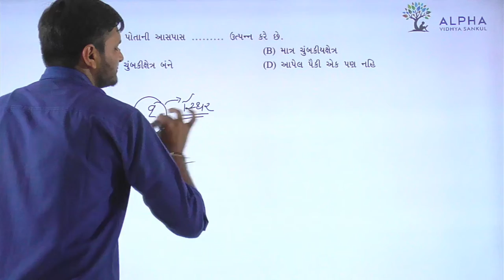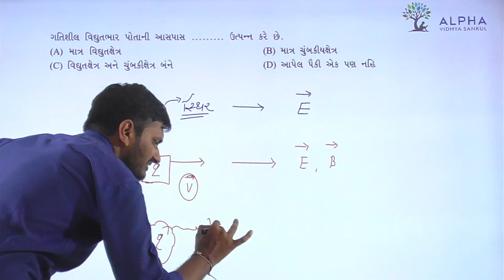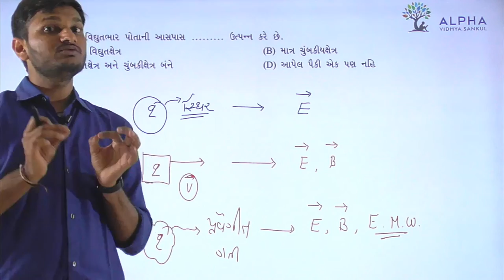Paper 1 | Section A | Que 39 | Physics | Std. 12 | Alpha Vidhya Sankul | in Gujarati by Rohit Sir